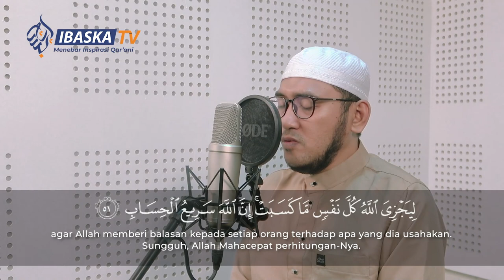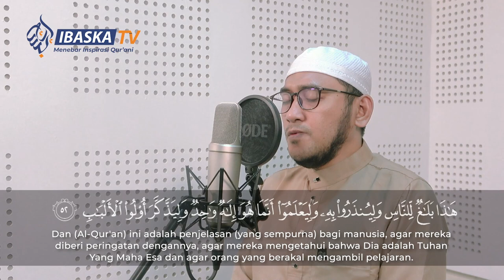Surah Ibrahim Ayat 28-52 | Ust. Umarulfaruq Abubakar, Lc., MHI.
Update Informasi dan Follow Semua Medsos PPTQ Ibnu Abbas di link berikut ini: